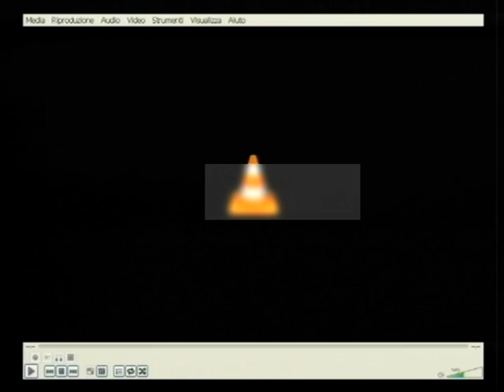Incastrato dalle telecamere, intascava tangenti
Un dipendente dell'ufficio delle entrate di Tarmina arrestato per concussione. Ha chiesto tangenti al titolare di alcune palestre per evitare i controlli fiscali. Le immagini dei carabinieri